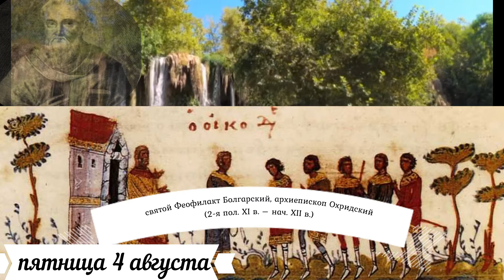Толкование на Евангелие дня 4 августа 2023 года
пятница 4 августа Седмица 9-я по Пятидесятнице Мироносицы равноап. Мари́и Магдалины (I); Перенесение мощей священномученика Фо́ки, епископа Синопского (403–404). Прп. Корни́лия Переяславского (1693). Сщмч. Михаила Накарякова, пресвитера (1918); сщмч. Алекси́я Ильинского, пресвитера (1931).

1Кор.14:26-40 и Мф.21:12-14, 17-20

1Кор.14:26-40

Итак что́ же, братия? Когда вы сходитесь, и у каждого из вас есть псалом, есть поучение, есть язык, есть откровение, есть истолкование, – все сие да будет к назиданию. Если кто говорит на незнакомом языке, говорите двое, или много трое, и то́ порознь, а один изъясняй. Если же не будет истолкователя, то молчи в церкви, а говори себе и Богу. И пророки пусть говорят двое или трое, а прочие пусть рассуждают. Если же другому из сидящих будет откровение, то первый молчи. Ибо все один за другим можете пророчествовать, чтобы всем поучаться и всем получать утешение. И духи пророческие послушны пророкам, потому что Бог не есть Бог неустройства, но мира. Та́к бывает во всех церквах у святых. Жены ваши в церквах да молчат, ибо не позволено им говорить, а быть в подчинении, как и закон говорит. Если же они хотят чему научиться, пусть спрашивают о том дома у мужей своих; ибо неприлично жене говорить в церкви. Разве от вас вышло слово Божие? Или до вас одних достигло? Если кто почитает себя пророком или духовным, тот да разумеет, что́ я пишу вам, ибо это заповеди Господни. А кто не разумеет, пусть не разумеет. Итак, братия, ревнуйте о том, чтобы пророчествовать, но не запрещайте говорить и языками; только всё должно быть благопристойно и чинно.

 Мф.21:12-14, 17-20

И вошел Иисус в храм Божий и выгнал всех продающих и покупающих в храме, и опрокинул столы меновщиков и скамьи продающих голубей, и говорил им: написано, – дом Мой домом молитвы наречется; а вы сделали его вертепом разбойников. И приступили к Нему в храме слепые и хромые, и Он исцелил их.  И, оставив их, вышел вон из города в Вифанию и провел там ночь.  Поутру же, возвращаясь в город, взалкал; и увидев при дороге одну смоковницу, подошел к ней и, ничего не найдя на ней, кроме одних листьев, говорит ей: да не будет же впредь от тебя плода вовек. И смоковница тотчас засохла. Увидев это, ученики удивились и говорили: как это тотчас засохла смоковница?

И вни́де Иису́съ въ це́рковь Бо́жiю и изгна́ вся́ продаю́щыя и купу́ющыя въ це́ркви, и трапе́зы торжнико́мъ испрове́рже и сѣда́лища продаю́щихъ го́луби, и глаго́ла и́мъ: пи́сано е́сть: хра́мъ Мо́й хра́мъ моли́твы нарече́т­ся: вы́ же сотвори́сте и́ верте́пъ разбо́йникомъ. И при­­ступи́ша къ Нему́ хро́мiи и слѣпі́и въ це́ркви: и исцѣли́ и́хъ.  И оста́вль и́хъ, изы́де во́нъ изъ гра́да въ Виѳа́нiю и водвори́ся ту́. У́тру же воз­вра́щься во гра́дъ, взалка́: и узрѣ́въ смоко́вницу еди́ну при­­ пути́, прiи́де къ не́й, и ничто́же обрѣ́те на не́й, то́кмо ли́­ст­вiе еди́но, и глаго́ла е́й: да николи́же от­ тебе́ плода́ бу́детъ во вѣ́ки. И а́бiе и́зсше смоко́вница. И ви́дѣв­ше ученицы́ диви́шася, глаго́люще: ка́ко а́бiе и́зсше смоко́вница?